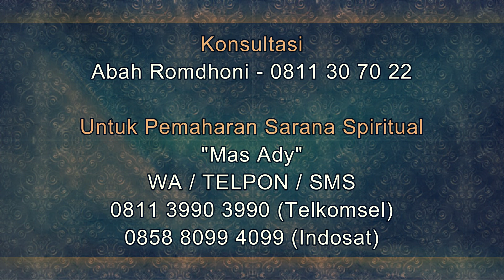Sarana Penglaris yang COCOK Untuk Anda - Pakar Penglarisan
Salam Sejahtera untuk kita semua. pada video kali Abah Romdhoni menjelaskan sarana penglaris mana yang cocok untuk Anda. Karena memang banyak sekali sarana penglaris yang bisa anda mahar dari beliau. Nah, maka dari itu dengan adanya video ini diharapkan Anda semua dapat memilih sarana penglaris mana yang cocok untuk Anda dengan perasaan yang mantab dan yakin. Semoga apa yang dijelaskan dalam video ini bermanfaat untuk Anda semua. Terimakasih,
Daftar Semua Website Resmi Abah Rodmhoni